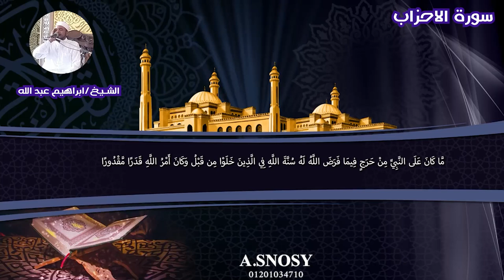سورة الاحزاب تجويد سورة الاحزاب صوت القارئ الشيخ ابراهيم عبد الله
يتميز هذا الفيديو بتفسير شامل لسورة الأحزاب، حيث يتضمن تحليلًا مفصلاً للآيات والمفاهيم التي تتناولها السورة، مع إبراز الأحكام الاجتماعية والسياسية التي تنظم حياة المسلمين وتوجيهات للنبي محمد ﷺ وللمؤمنين في مجالات مختلفة، مثل الزواج والطلاق والحرب والصداق.

يستخدم الفيديو أسلوباً سهل الفهم ومبسط للتفسير، مع توضيح الأمثلة والتطبيقات العملية التي يمكن استخلاصها من السورة، ويتضمن أيضاً مقتطفات من تلاوات للسورة بصوت عدد من المشاهير والقراء المشهورين، مما يضفي جوًا روحانيًا على الفيديو.

بشكل عام، يعد هذا الفيديو مفيدًا للمسلمين الذين يرغبون في تعمق في فهم سورة الأحزاب وفهم معانيها وأحكامها بشكل أفضل، ويمكن أن يكون مصدرًا قيمًا للمعرفة والإلهام.